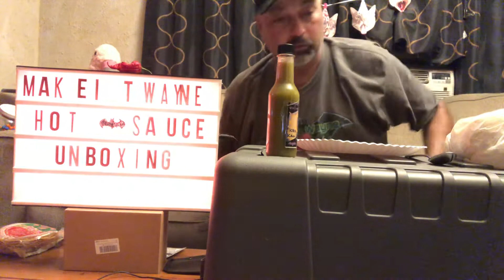Make It Wayne hot sauce unboxing